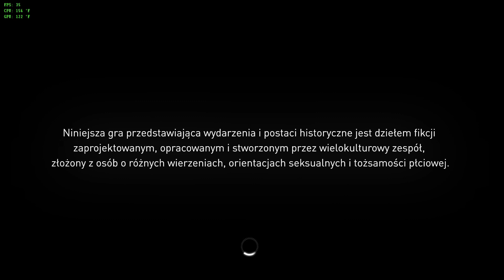Assassin's Creed Syndicate skewncja 3 podbjamy londyn 4